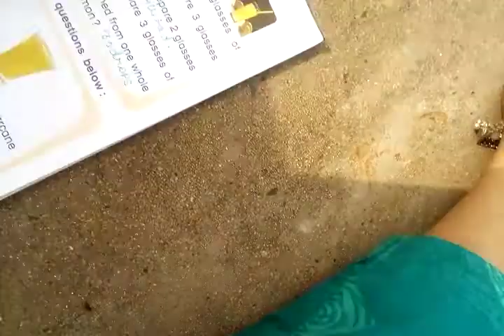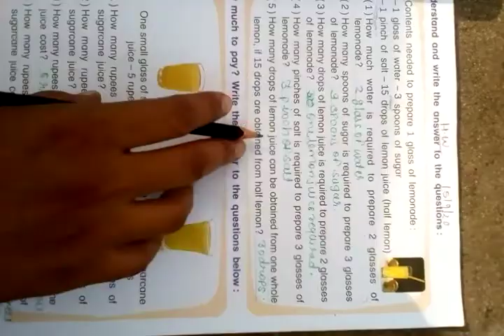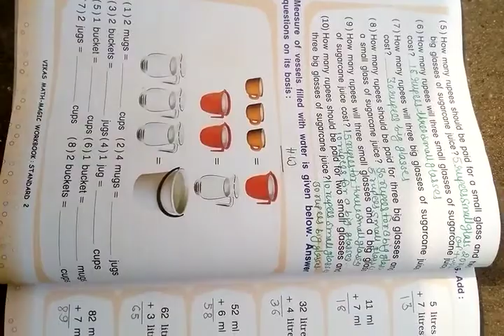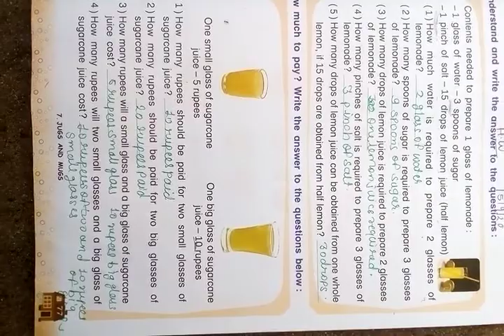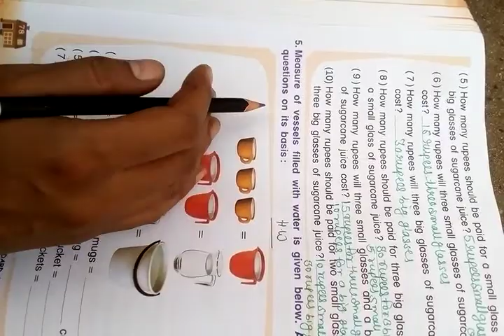15/9/20 STD-2 SUB-maths (eng med)